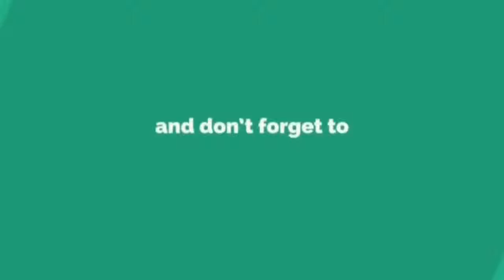Luluh Cover By Siti Nordiana.